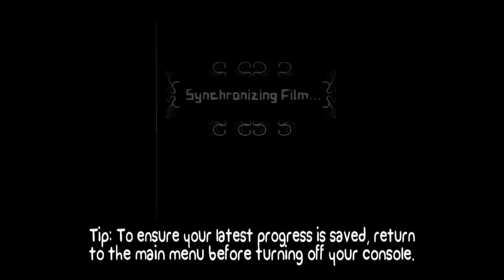Let's Play Battleblock Theater: FRIENDSHIP! - PART 1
Episode 1 of Let's Play Battleblock Theater for the Xbox 360 on Four Guys, One Couch!